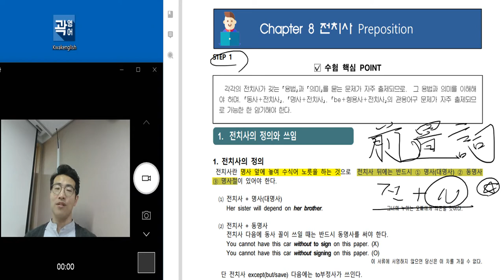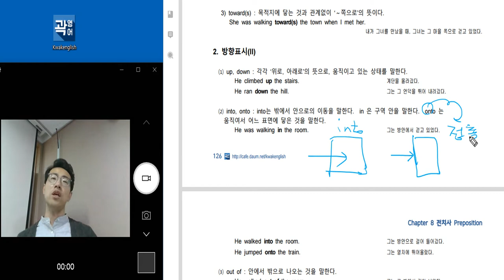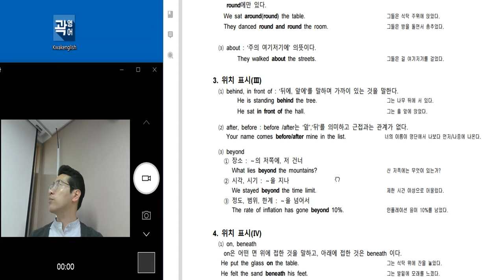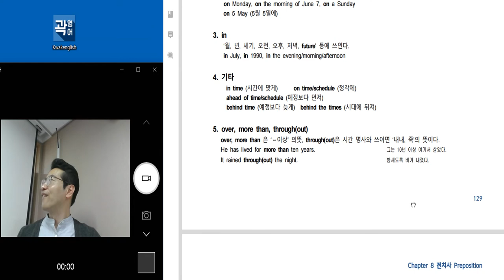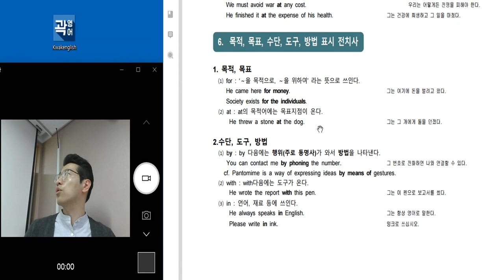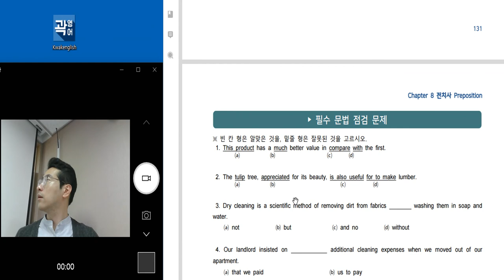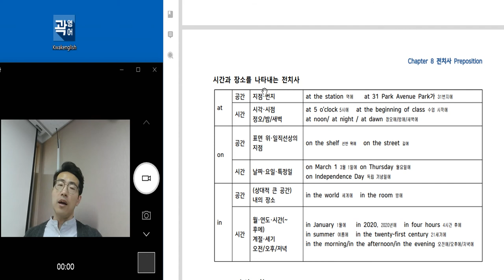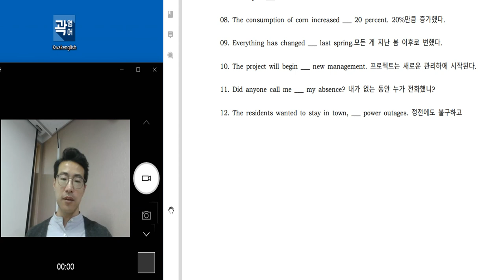텝스 문법 전치사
다니엘샘의 뉴텝스 기본반 해설강의입니다.